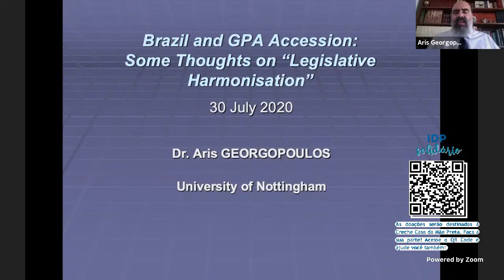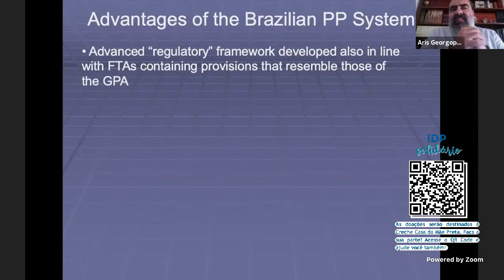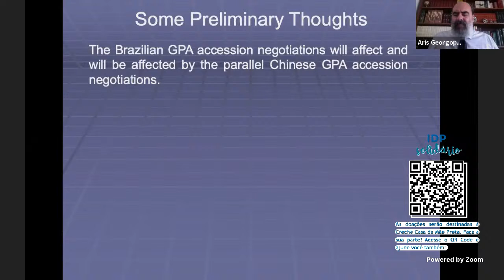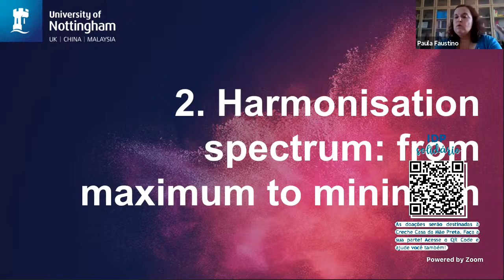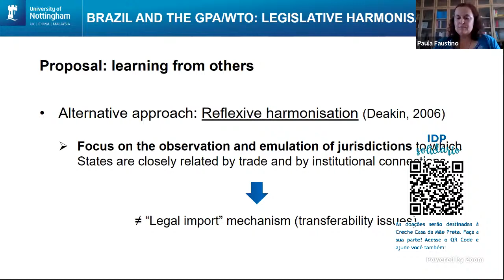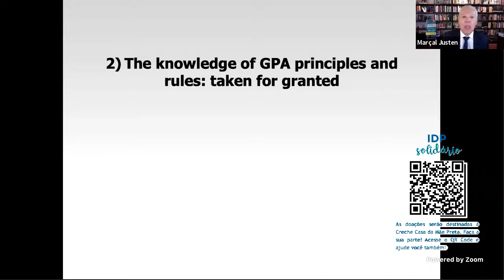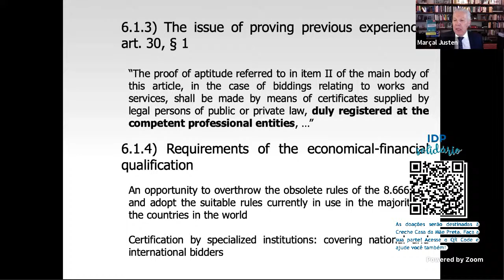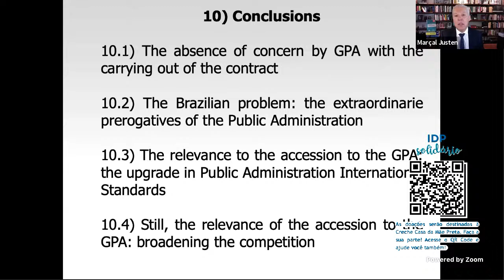Harmonização Legislativa: Avaliação da Legislação Brasileira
Série: Adesão do Brasil ao GPA/OMC
"Legislative Harmonization: Assessment of Brazilian Law"

 Convidados:
Aris Georgopoulos (UNott)
Paula Faustino (UNott)
Marçal Justen Filho (IDP)
Maurício Zockun (PUC/SP) – moderator